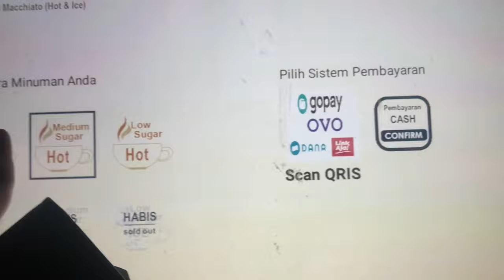Coba Vending Machine Kopi di Jakarta